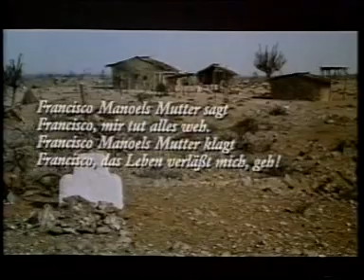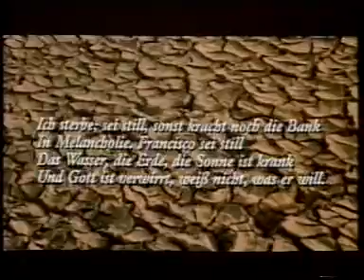ZK - kinodabing cz